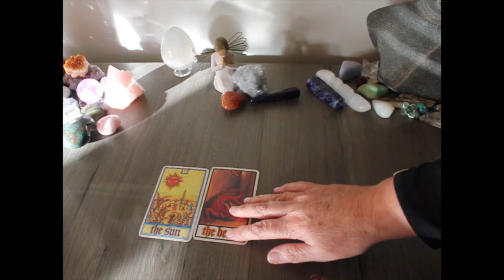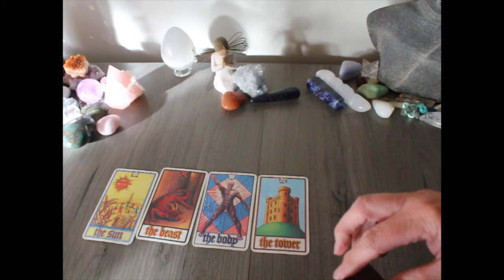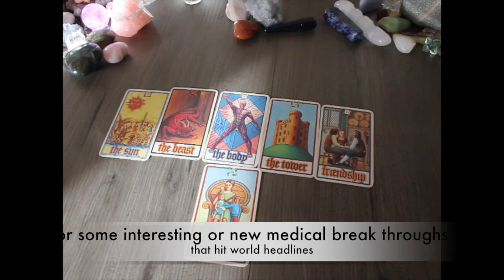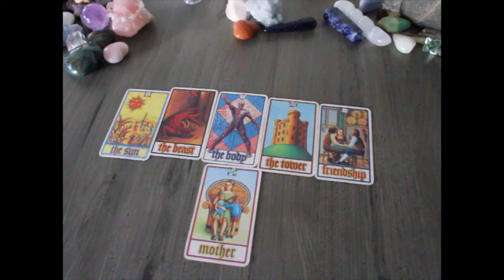June Earth Prediction 2016 Collective Psychic Messages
Hi there team..

Im not visiting this channel so much these days,
But I thank you for  your support and enjoyment of the posted videos:0)